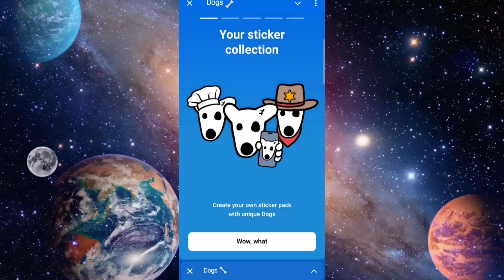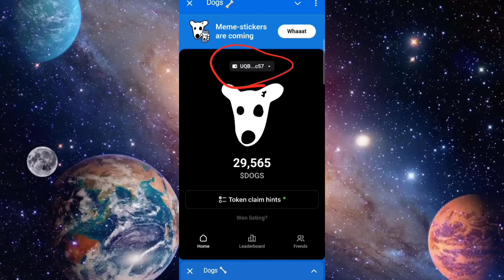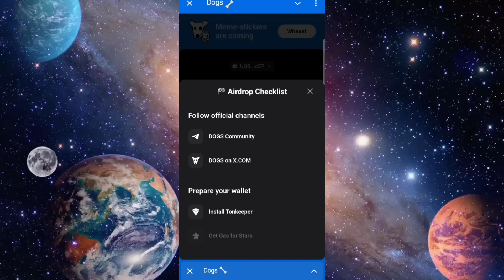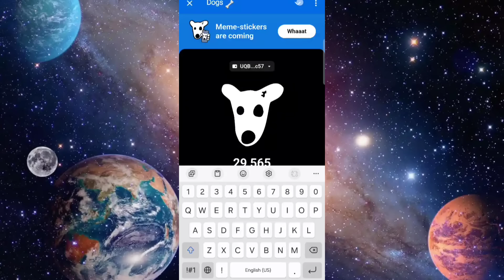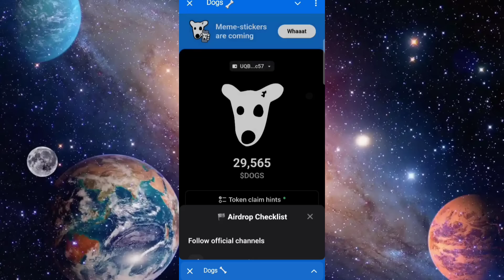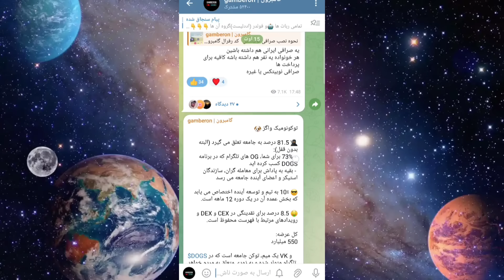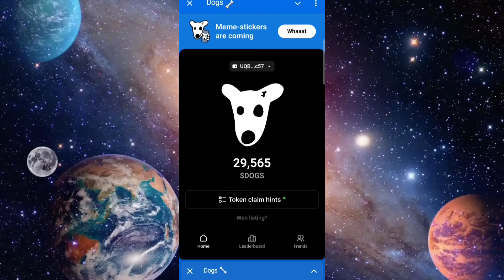مراحل اولیه انتقال داگز dogs به کیف پول تون کیپر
ما در این ویدیو به تمامی سوالات  شما در مورد ربات داگز از قبیل کیف پول و برداشت کردن زمان برداشت پاسخ میدیم

زمان لیست شدن داگز
داگز کی لیست میشه
زمان برداشت داگز کی
راهنمای کامل ربات dogs
آموزش برداشت داگز
چگونه داگز را برداشت کنیم
آموزش claim کردن در ربات داگز
چگونه میتونیم dogs را برداشت کنیم
راهنمای برداشت داگز
آموزش کامل داگز
آموزش انتقال داگز به کیف پول
چگونه کوینdogsرا به کیف پول انتقال بدیم
آموزش قدم به قدم داگز
آموزش وصل کردن داگز به کیف پول
راهنمای کامل اتصال داگز به کیف پول
چگونه dogs را به کیف پول انتقال بدیم
آموزش فروش داگز
آموزش انتقال و فروش داگز
آموزش claim کردن در dogs
چگونه داگز را به ریال تبدیل کنیم
چگونه خیلی راحت داگز را برداشت کنیم